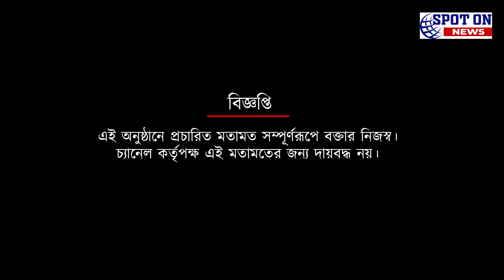ইস্টবেঙ্গলের দুরন্ত ফাইট ব্যাককে কুর্নিশ, লড়াইটা মূলত চেন্নাইয়ানের বিরুদ্ধে: দেবাশিস মুখার্জি